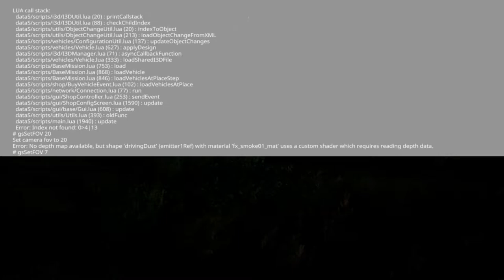Strands Side shooter light and Alska plow lamp led in to fs19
yes now I have been sitting and working on and fixing these lights for farming simulator 2019 and it has been a while that I have learned a lot but now finally these lights are for farming now and I will as I said release a whole pack full of lights and you can always see updates on my discord
  so go in there and we can always help each other to become a much better modding team